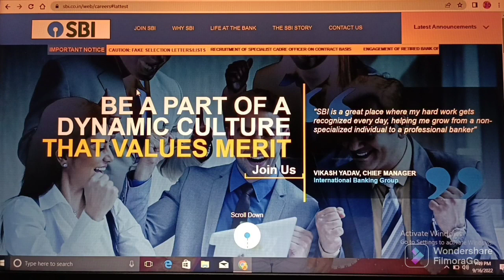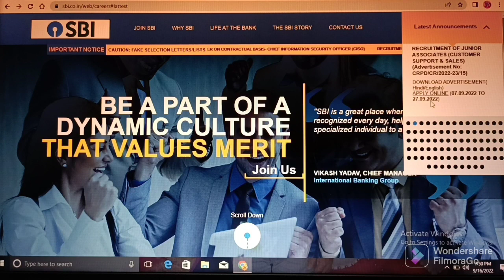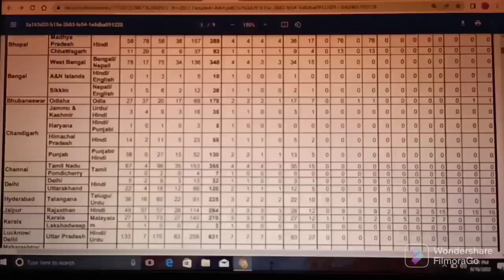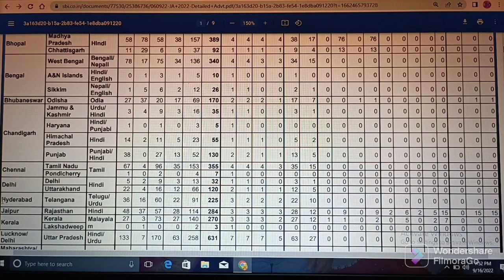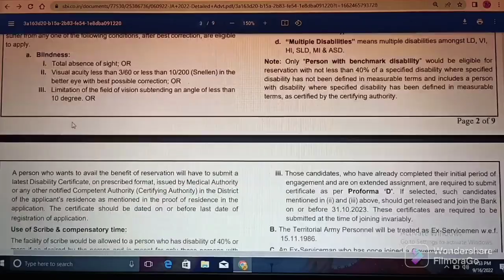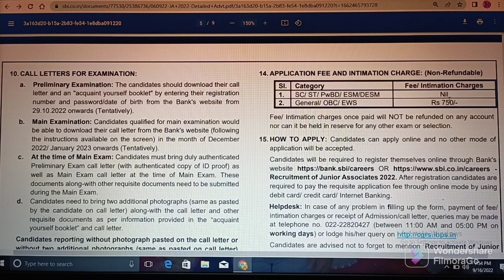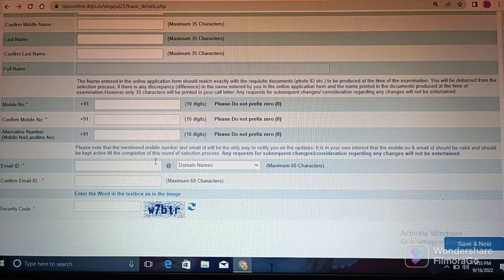STATE BANK OF INDIA CLERK JOBS - 2022 // DETAILS OF NOTIFICATION & INFORMATION // ABHYASANA CHANNEL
Important Links:

(1) Click on below link for official website of STATE BANK OF INDIA CLERK JOBS - 2022